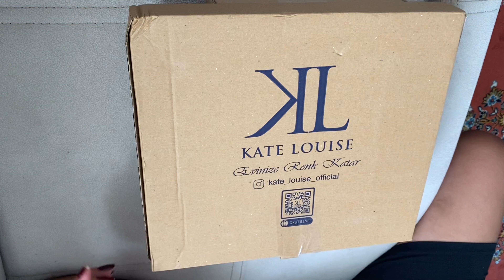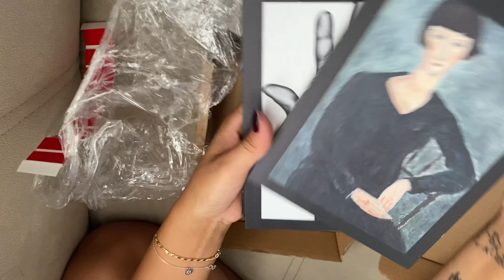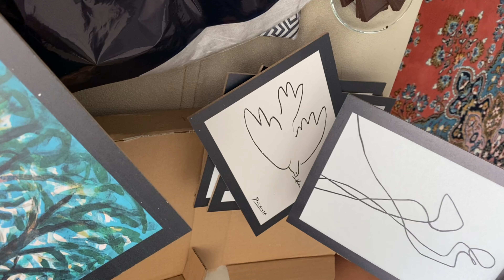Laminant Döşendi/ Tadilatımız Bitmek Üzere / Trendyol Alışverişim/ Part 3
Merhaba arkadaşlarımmm şu anda bir tek banyomuz kaldı her şey bitti Part 4 yerine bir sonraki vlog ev turu olucak beklemede kalın 🥰😍